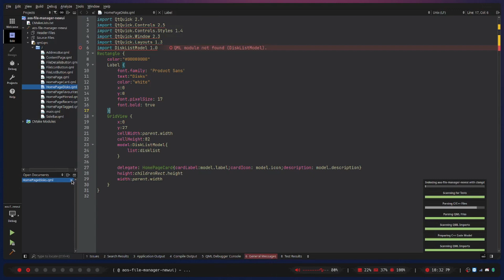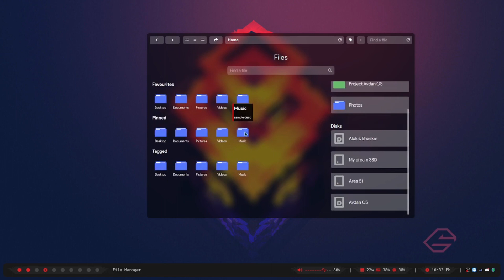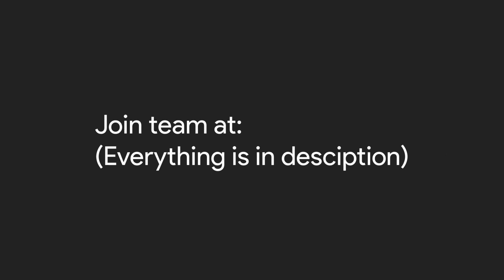Avdan OS File Manager new update | 24/4/22 | Should watch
Here is a short summary:

1. see the video

Thanks